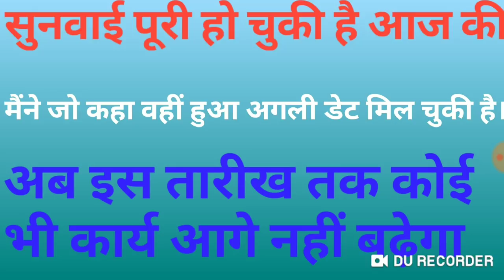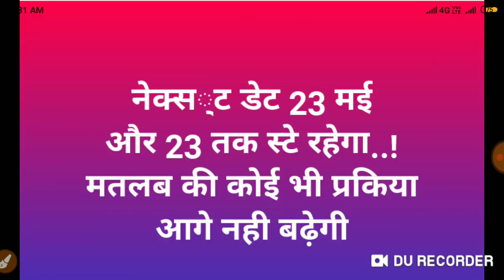अगली डेट मिली आज की सुनवाई पूरी